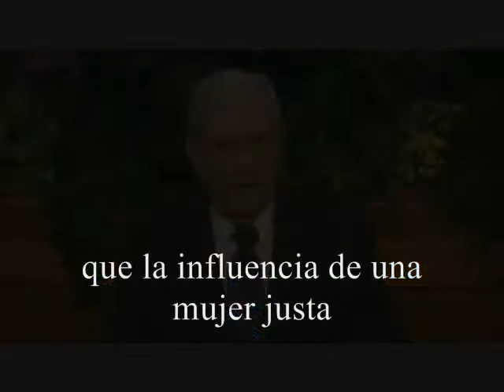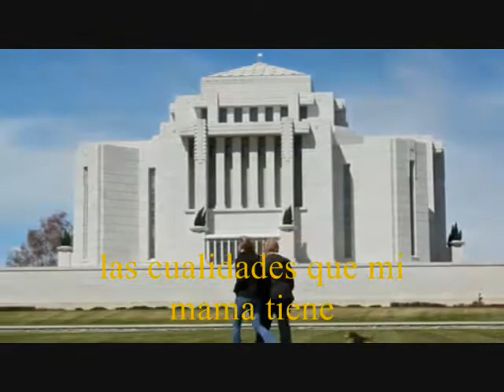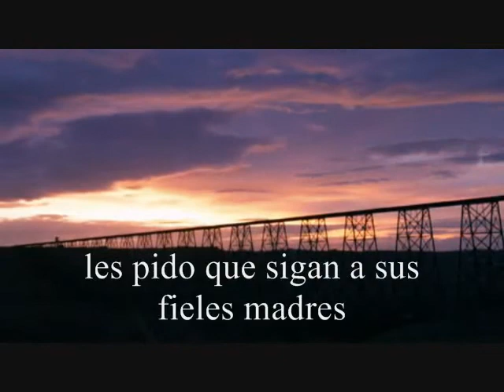Mothers and Daughters Spanish